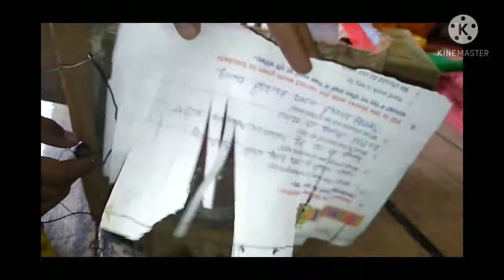How to make cooler with cardboard 🥶🥶🥶🥶in summer season at home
How to make cooler with cardboard in summer season 🥶🥶🥶🥶🥶🥶🥶💯 Persent working
How to make cooler with cardboard easy at home